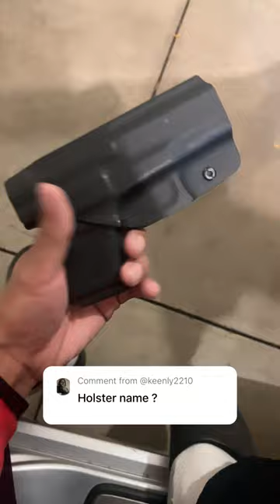My $20 Amazon Holster 😅